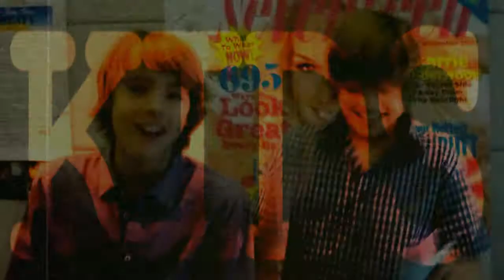The Sprouse Brothers [Kids]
This is all thanks to Jude! And my little brother for watchin the suite life on deck over and over xD   Srry if I don't upload frequently... Its a busy time of the year!!
But I honestly love theese two :) Me and Jude agree that we like Dylan more :D